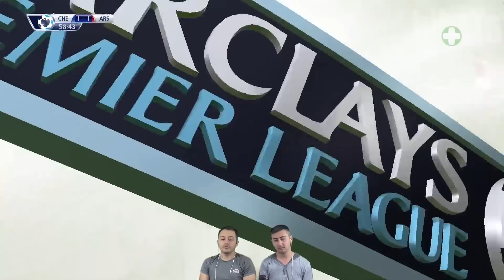Fifa 16 - Devler Ligi Heyecanı - 2M1K Arsenal #4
Lig devam ediyor derken bir de Şampiyonlar Ligi olmazsa olmaz tabi çok zorlu maçlar yaptık ama iyi gidiyoruz takım toparlanıyor malesef stres de eksik olmuyor yine eğlenceli bir video sizleri bekliyor.

Fifa 16 Türkçe Kariyer Modu
Fifa 16 Kariyer Modu
Fifa 16 Arsenal Kariyer Modu
Fifa 16 Arsenal
Fifa 16 Tam Sürüm
Fifa 16 Avrupa Ligi
Fifa 16 UEFA Kupası
Fifa 16 Türkçe
Fifa 16 İlk Bakış
Fifa 16 Oynanış
Fifa 16 Şampiyonlar Ligi